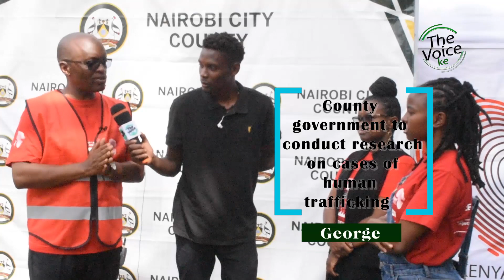We have too many young people, Unemployment & Human Trafficking Debate ft Nairobi County & HAART Ke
FOLLOW US ON EVERY SOCIAL MEDIA PLATFORM @THEVOICEKE